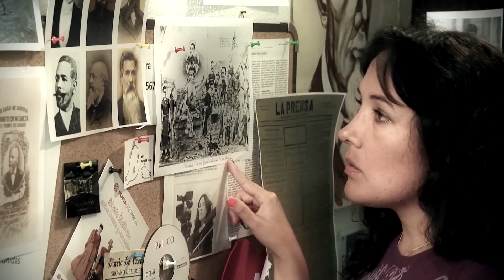NCNT Play 8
No te pierdas los estrenos nacionales de esta semana Descubriendo a Alfaro y el Tributo al Ruíz Señor de América, por la señal de CNT Play.